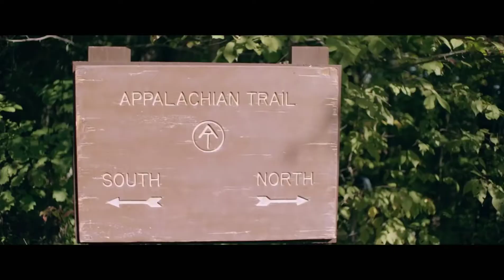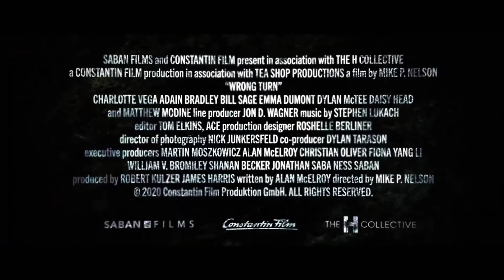WRONG TURN 8 NEW MOVIE TRAILER 2021